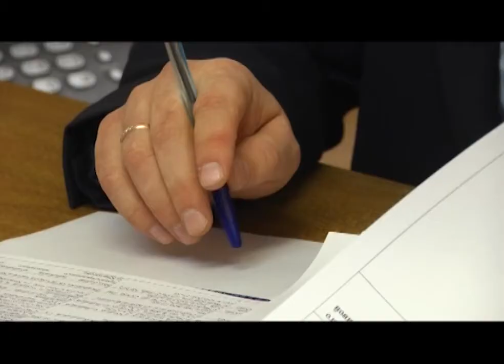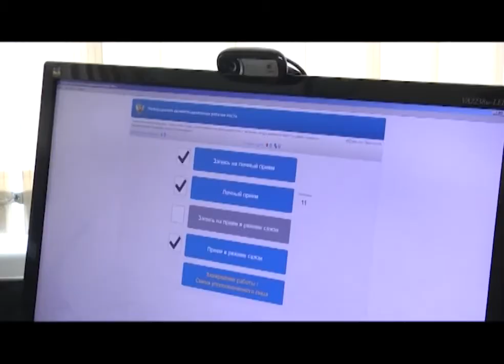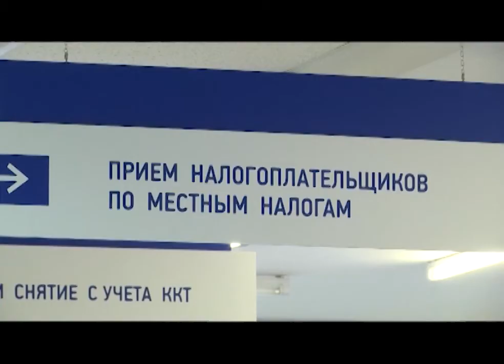День приёма граждан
В России сегодня день приёма граждан. К соцработникам, чиновникам, следователям и налоговикам отправились сотни горожан. Чтобы принять всех, ведомствам даже пришлось наводить между собой телемосты. Подробнее Никита Нехорошков.

Елена Камыш в администрацию Первоуральска пришла одна из первых. Женщине необходимо попасть на прием к заместителю главы. Рассказывает, её восемнадцатилетняя дочь - инвалид-колясочник. Семья живет на первом этаже, но попадать в квартиру всё равно трудно - нет пандусов.

Рассказ Елены внимательно слушают соцработники. Обещают включить семью в очередь на получение мобильного пандуса. А замглавы обещает уже завтра обратиться в управляющую компанию, чтобы оборудовали временную конструкцию.

«Мы даем поручение управляющей компании установить поручни в подъезде, организовать примыкание к крыльцу бетонному, чтобы легче было попадать в подъезд».

Общероссийский день приема граждан в День конституции в России проводится в седьмой раз. В Первоуральске в нём участвуют все бюджетные организации. В городской администрации в одном кабинете целая обойма специалистов -  рассматривают вопросы благоустройства, межевания земель, предоставление социальных гарантий, а также коммунальные проблемы. Очередь в коридоре не успевает скопится - на одно обращение уходит не более 10 минут.

Валерий ТАММАН, заместитель главы администрации Первоуральска: «В этот день любой гражданин может обратится со своим вопросом. Особенность заключается в том, что в этот же день, сегодня, гражданин получит ответ на свой вопрос».

Даже если человек пришёл не по адресу,  в другое ведомство идти не нужно. С сотрудниками необходимой организации помогут связаться на месте.

Елена АНДРИАНОВА, ведущий специалист контрольно-организационного отдела администрации Первоуральска: «Если у той организации есть в данный момент время - они в этот же момент с нами соединяются. Если нет - то завтра мы созваниваемся с этой организацией и они назначают время, на какое будет перенесен этот прием с сегодняшнего дня».

Прокуратура, налоговая, соцзащита. Сегодня до восьми вечера двери открыты во всех государственных учреждениях. Попасть на приём можно даже без предварительной записи - достаточно взять с собой паспорт.

В коридорах службы судебных приставов сегодня нет свободного места. Общероссийский день приема совпал с еженедельным графиком. Сотрудники говорят, только за первый час приняли почти сотню человек, Чтобы успели пройти все - консультации идут сразу в семи кабинетах.

Игорь ЦЫПЛАКОВ, начальник отдела судебных приставов Первоуральска: «Граждане идут почти с теми же вопросами, что и в обычные дни. В основном это - погашение задолженностей, взыскания денег по исполнительным документам. Вопросы снятия ограничений выезда, еще какие-либо меры».

Несмотря на то, что время общероссийского приема граждан ограниченно, первоуральские чиновники обещают работать, как говорится - до последнего клиента. Говорят, если проблему не удастся решить сразу - ответ дадут в течение недели.

Никита Нехорошков